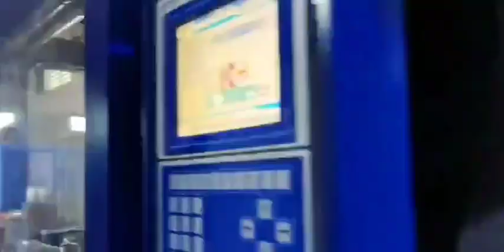China Haitian 1850t used Plastic Injection Molding Machine#máquina de moldeo por inyección usada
Model: JU18500/14600j. (servo motor)
Tie bar spacing: 1650x1650mm.
Screw diameter: 140mm
Shot weight: 7000g (PP) 8150g (PS).

Machine is two platen which occupies lesser factory space than standard 1850t machine. It has New servo motors . Interested customer is welcome to visit Daxin warehouse to inspect the machine and test it running in good condition. Daxin Machinery is one of the largest supplier of used Plastic Injection Molding Machines in the world. All machines can be inspected and tested at one place in Daxin warehouse.